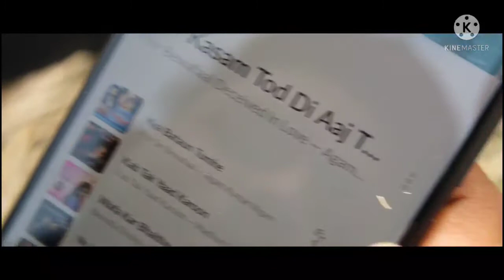Har Kasam Thod Di: 𝐀 𝐡𝐞𝐚𝐫𝐭𝐨𝐮𝐜𝐡𝐢𝐧𝐠 𝐬𝐨𝐧𝐠🆂🅻🅾🆆🅴🅳 🆁🅴🆅🅴🆁🅱Vicky Singh✓ᴜꜱᴇ ᴛʜᴇ ʜᴇᴀᴅᴘʜᴏɴᴇ & ꜰᴇᴇʟ ᴛʜᴇ ꜱᴏᴜɴᴅ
ʜᴀʀ ᴋᴀꜱᴀᴍ ᴛʜᴏᴅ ᴅɪ✓ Vicky Singh

𝙎𝙡𝙤𝙬𝙚𝙙 & 𝙍𝙚𝙫𝙚𝙧𝙗 A Herat touching Song

🎧♥Use The Headphone Feel The Sound

©WE DO NOT WON ANY RIGHT(s)